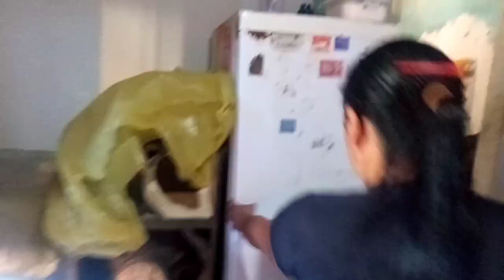TUOR PELA MINHA CASINHA DE 1 CÔMODO 😊🏡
Olá gente, tudo bem com vocês? Pra quem não me conhece me chamo Claudia ☺️
esse é meu primeiro vídeo no canal, então perdoem minha timidez.